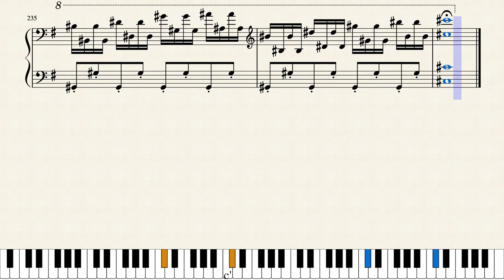FREEDOM DiVE - xi (Piano arrangement) [Sheet Music]